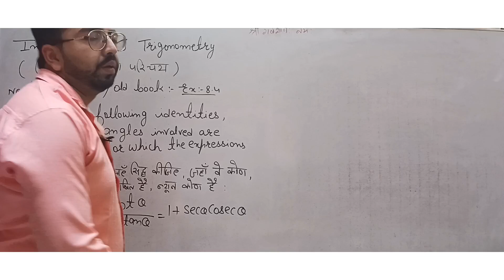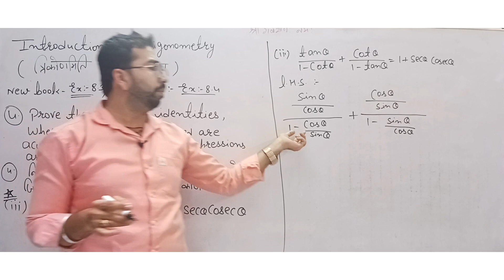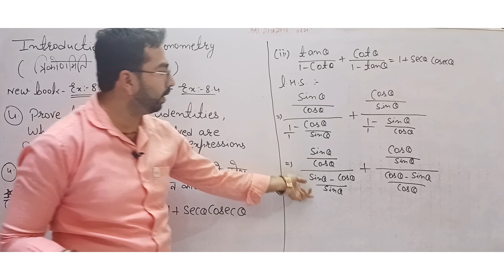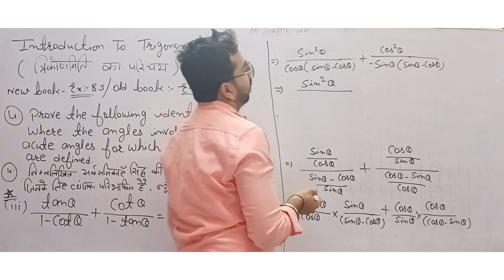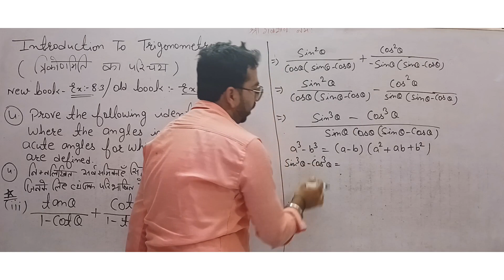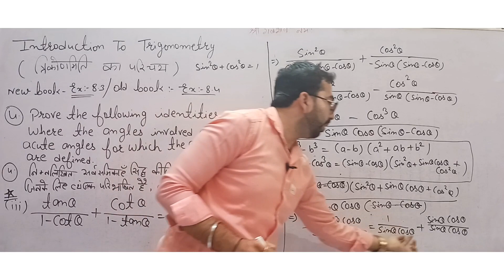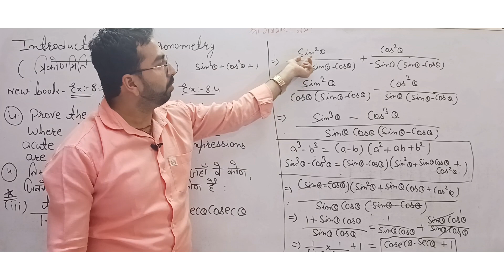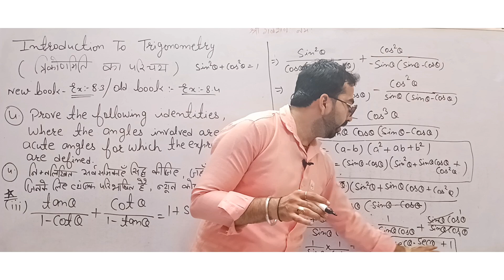Introduction To Trigonometry |त्रिकोणमिति का परिचय| Class-10th CBSE & RBSE| Ex-8.3-Q.4| Ex-8.4-Q.5